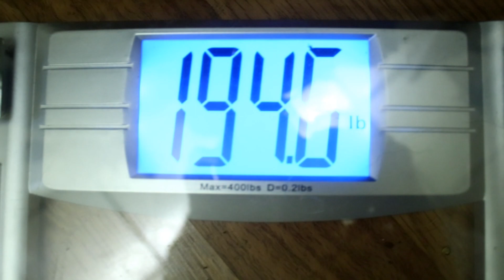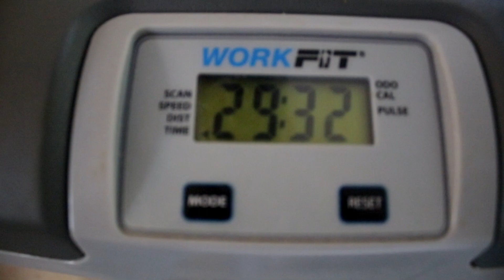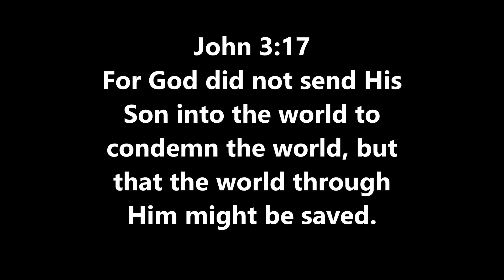GreyWolf Cable Body Transformation Workout #1 Week 1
Decided on an upper and lower split finally and this is lower day 1 (Monday) Box Squats, Leg Extentions, Leg Curls, DB SLDL, and seated calf raises. Total time for the workout was about 25 minutes, then on to 30 min of stationary bike cardio (LISS). Supposedly burned 678 calories.

Food today : Breakfast bowl of Honey Nut Crunch Bran cereal, Lunch PB & J and dinner 2 baked chicken thighs with BBQ sauce, cut creeb beans and garden salad, and 2 pillsbury "GRands" bisquits.